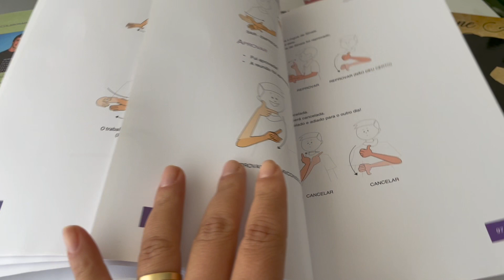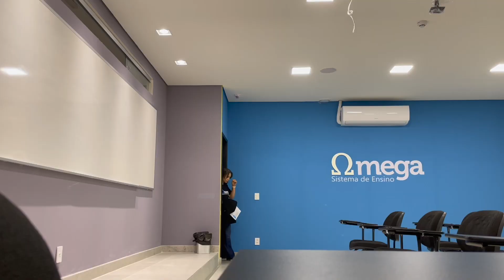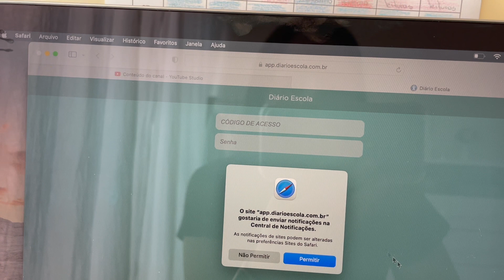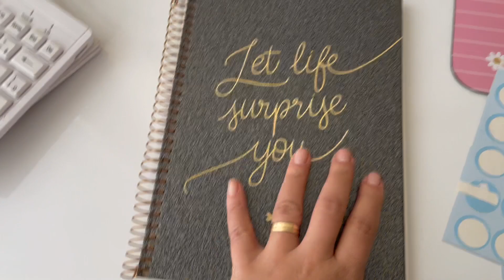48h rotina de trabalho de professora 18 |Scarlat's journal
Quarta e quinta são dias que eu me arruma para trabalhar, escolho um look e vou. Mas até chegar nessa parte tenho que definir temas para as aulas, fazer planos de aula, adicionar tudo ao diário da escola, enfim são muitos detalhes. Sem mencionar a casa que preciso organizar todos os dias se não vira uma zona.

Os melhores LIVROS que li em 2021
O Jeito Havard de Ser Feliz
Hábitos Atômicos
Previsivelmente Irracional

Quer ser feliz e leve na sua vida de estudante? Aqui é o lugar certo
Sou formada em pedagogia e meu maior objetivo é ajudar você estudante a passar por esse período de estudo de um jeito leve. Te mostro como organizar sua vida e estudos.
Se você tem dúvidas sobre como estudar Pedagogia, quais são as disciplinas do curso, as áreas de atuação do pedagogo e sobre como é o mercado de trabalho para professores e pedagogos eu posso te ajudar.
Se sua vida de estudante é corrida por causa de trabalho, estágio, família, casa, filhos e você não sabe como conciliar tudo, se vai dar conta de tudo de um modo que possa passar por toda a faculdade sendo feliz, aqui é o lugar para você.
Você pode ser feliz durante os estudos, não precisa ter o diploma para só então ser feliz.
Você pode e deve ser feliz no processo de construção da sua vida acadêmica e eu acredito que posso te ajudar.
Vídeos segunda, quarta e sexta às 19:00h